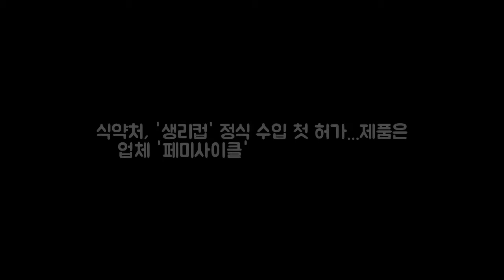식약처 생리컵 정식 수입 첫 허가...제품은 美 DKO 뉴스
식품의약품안전처(이하 식약처)는 7일 생리컵 페미사이클(Femmycycle)의 수입을 허가한다고 밝혔다. 해당 생리컵은 질내 삽입하여 생리혈을 위생적으로 처리 하는 제품으로 미국 Femcap사가 제조하고 있다. 현재 미국 캐나다 유럽 등 10개국에서 판매되고 있다. 식약처는 해당 생리컵을 허가·심사하는 과정에서 ▲독성시험과 품질적합성 등의 안전성 ▲제품 사용 시 생리혈이 새는 것 방지·활동성 등 유효성을 점검했으며 중앙약사심의원회자문을 거쳐 최종 허가를 결정했다.
IL 부자되기 쉬운 주 5위 올라  주정부의 적자에도 불구하고 일 DKO 뉴스:

Smile by